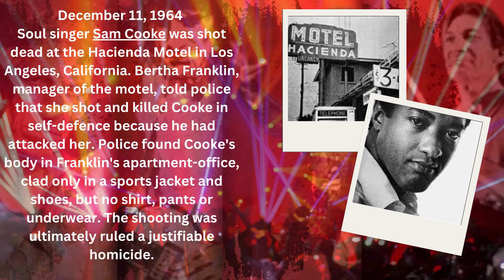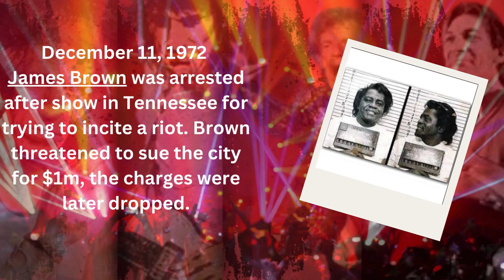"Rock Rewind: Unveiling Untold Stories on This Day in Rock N' Roll History!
"See what happened on this day in rock history! 🎸 Explore iconic moments with Elvis, The Marvelettes, Sam Cooke, Rolling Stones, James Brown, and Ace Frehley. 📆 From groundbreaking events to legendary milestones, join us for a journey through the pulse of music history. 🤘 RockNRoll MusicHistory OnThisDay Elvis SamCooke TheMarvelettes RollingStones JamesBrown AceFrehley"

Are you a true rock 'n' roll enthusiast? 🎸 Dive into the electrifying world of iconic music at Rock 'n' Roll Heaven – your ultimate destination for legendary tunes and memorabilia. From The Rolling Stones to Tina Turner, we've got the classics.

Every click on the link below supports our channel's growth without costing you extra. 🤟 Your Amazon purchases within the next 24 hours after clicking contribute to keeping the music alive.

Ready to rock?

Here, we strive to provide informative content that sparks curiosity and fosters learning.

As you embark on this educational journey with us, we encourage you to explore, engage, and share your insights. Together, let's cultivate a space where knowledge thrives. Thank you for being a part of our community!